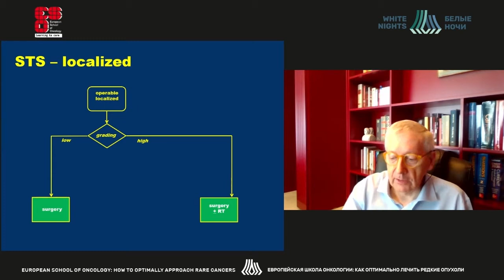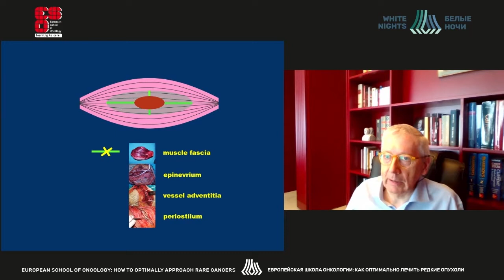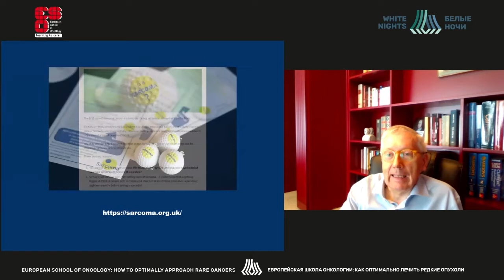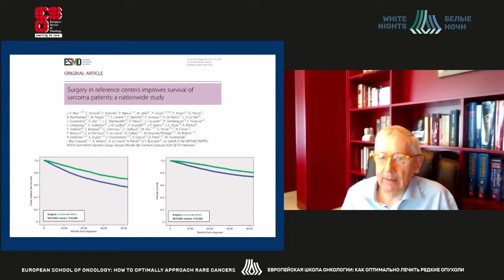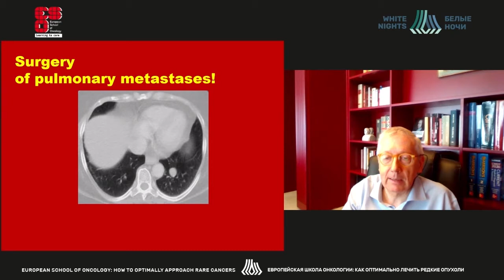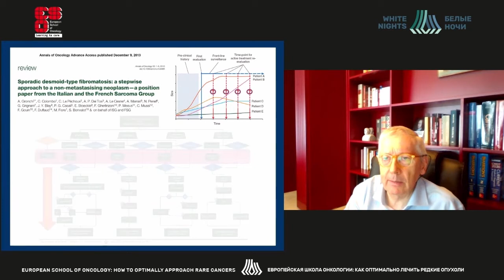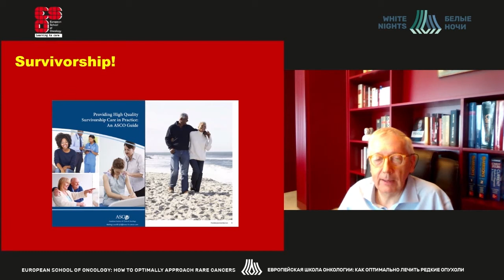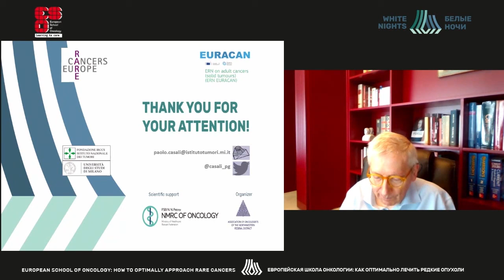Мягкотканные саркомы: как оптимизировать лечебные и диагностические процедуры? (Paolo Сasali)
Paolo Giovanni Сasali - IRCCS National Cancer Institute & University of Milano, г. Милан